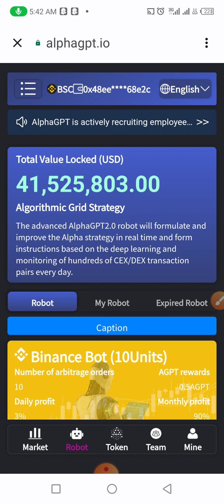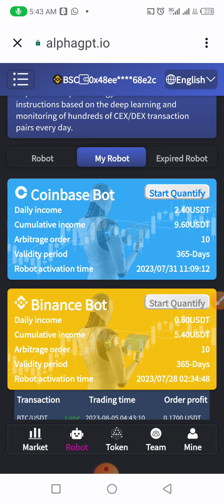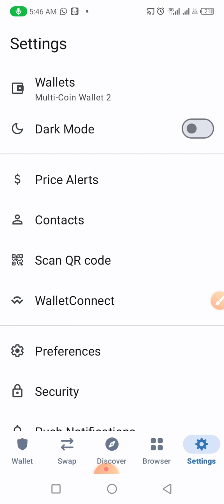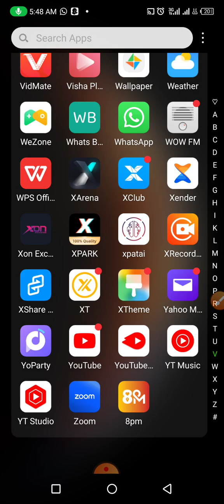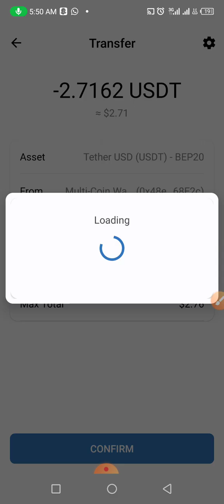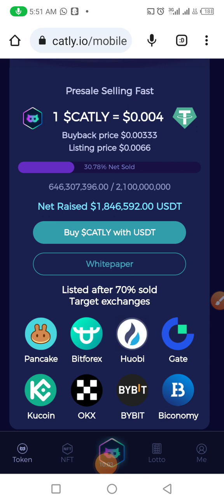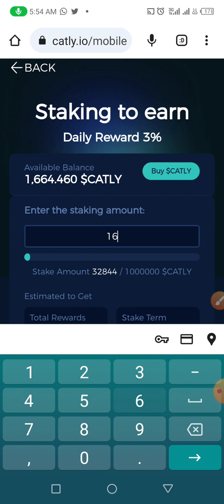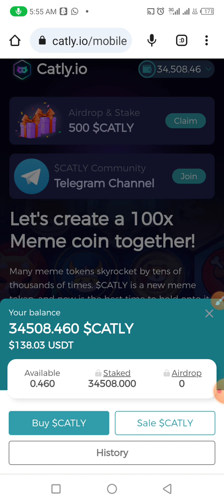ALPHA GPT/ CATLY DAY5. 6% WITHDRAWAL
*ALPHAGPT:EXPLANATION*
*MINIMU WITHDRAW:$3*

*DAILY INCOME IN DETAILS👇🏻👇🏻*

*$20 Daily get - 3%👉🏻$0.6*
*$80 Daily get - 3%👉🏻$2.4*
*$220 Daily get - 3%👉🏻$6.6*
*$500 Daily get. - 3%$15*
*$1000 daily get. - 3%$30*
*$1800 daily get. - 3%$57*
*$3000 Daily get. - 3% $99*
*$5500 daily get. - 3%$187*
*$10000 daily get. - 3%$350*
*$16000 daily  get. - 3%$576*